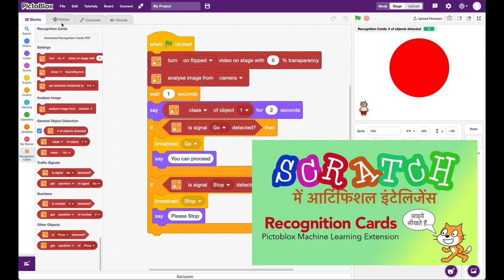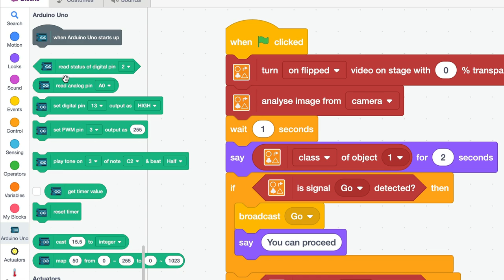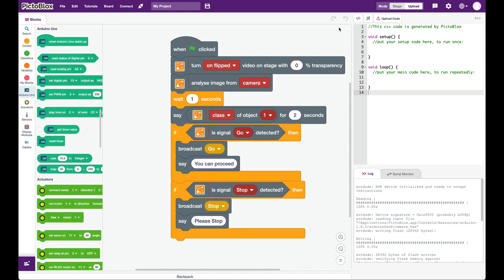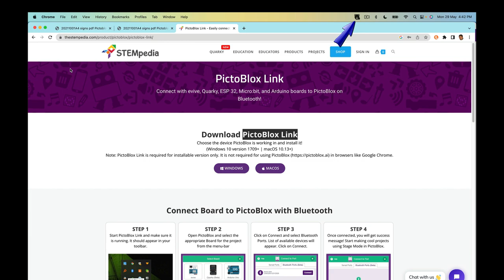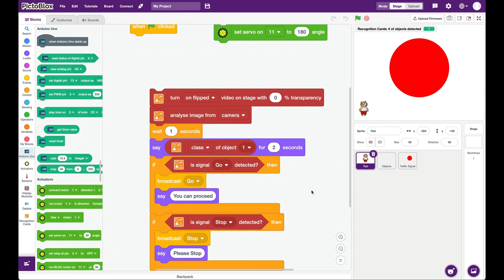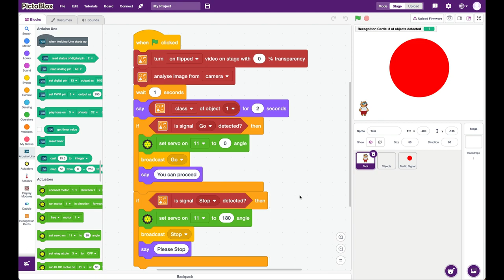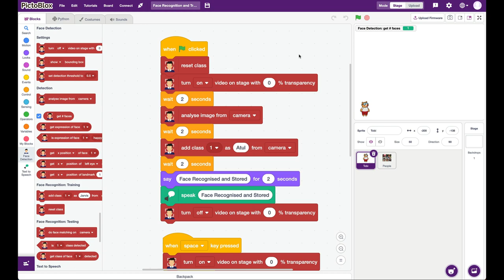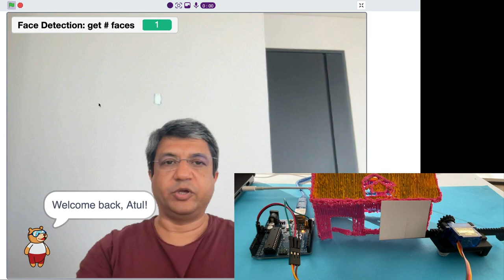AI in Scratch - Control Arduino with Machine Learning in Pictoblox (in Hindi)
In this video, we will learn how to control a servo motor, connected to an Arduino, using Machine Learning models (face recognition and card recognition) in Pictoblox.